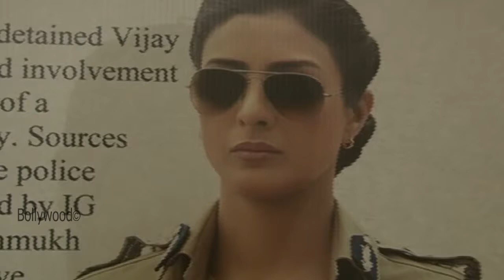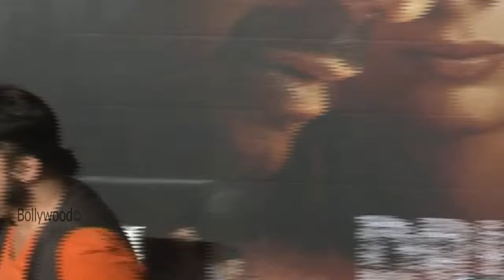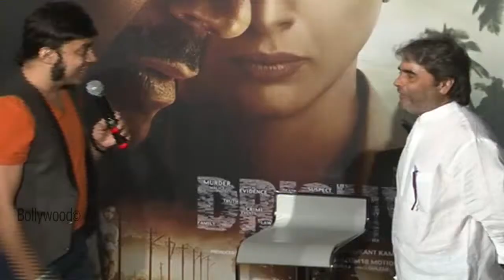Ajay Devgan & Tabu Exclusive Intrection Movie Drishyam Many More Celebs